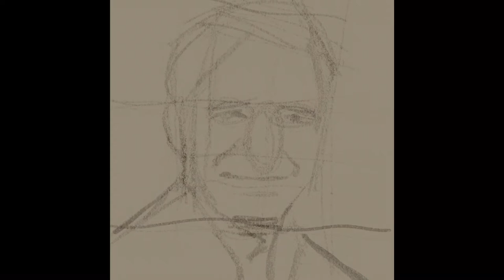Steve Martin Portrait - Daily 168